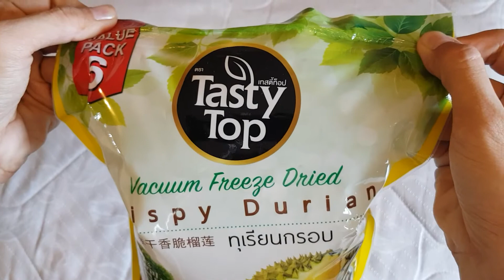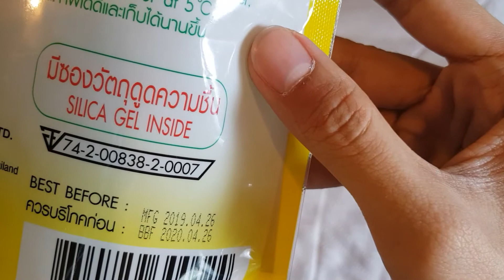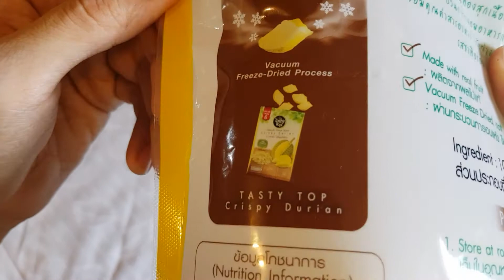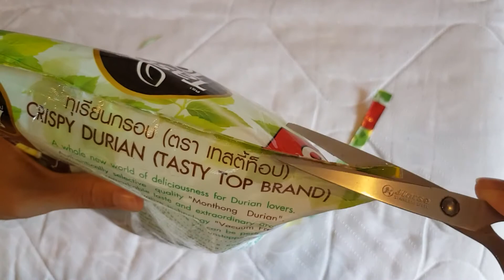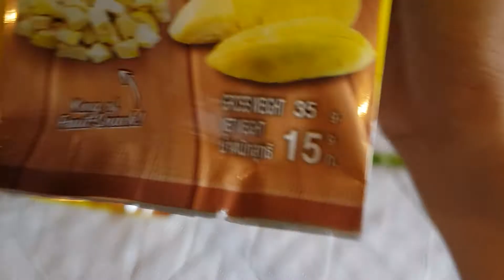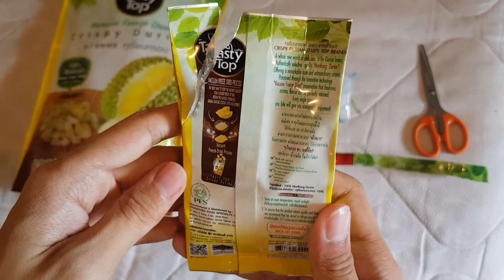Yummy ! : Crispy Durian freeze-Dried Snack ( รีวิว ทุเรียน ฟรีส ดราย อร่อยล้ำ !!!) ... ตรา Tasty Top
Monthong Durian freeze dried is so Good !